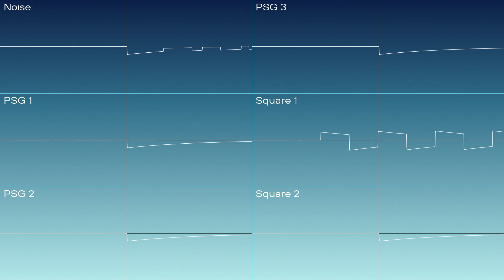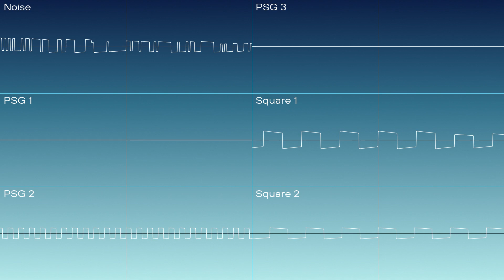(FurnanceTracker) Plasma Jam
✧*︵‿︵‿୨♡✦♡୧‿︵‿︵*✧

Finally, a chiptune video from me! I had spent a lot of hours making this, which contributed to my terrible upload schedule. Anyways, Here's a remix, a port of a Bytebeat Song to an actual tracker for the first time.

I was intrigued of someone attempting to remix WoolWL's Bytebeat with a coded tracker in Bytebeat, So It came to mind on what if I can remix or port a ByteBeat Original, to an actual tracker? For this, I used Furnance Tracker, with the AY8930 Soundchip used in the ZX Spectrum and the TI SN76489 used in the SEGA Mega Drive.

BTW, The original song is from WoolWL, listen it here in ByteBeat

✦☾·Ｔａｇｓ·☽✦

✦☾·Ｃｏｐｙｒｉｇｈｔ·☽✦

EN: No copyright infringment intended
PH: Walang nilalayong paglabag sa copyright
KZ: Авторлық құқықты бұзу көзделмеген

✦☾·Ｓｏｃｉａｌｓ·☽✦

✦☾·Ｄｉｓｃｏｒｄ　Ｓｅｒｖｅｒ·☽✦

✦☾·Ｅｎｄ　Ｄｅｃｌａｒａｔｉｏｎ·☽✦

✧*︵‿︵‿୨♡✦♡୧‿︵‿︵*✧